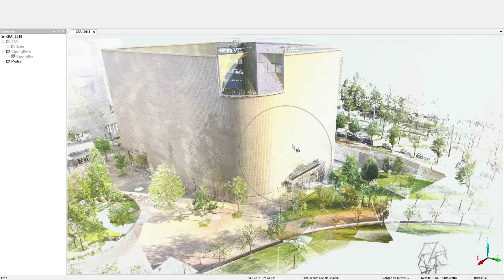Scan 2 BIM - Urquizo Ingenieros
Laser Scanner 3D en construcción y rehabilitación de edificios